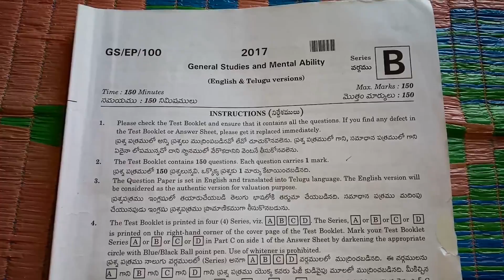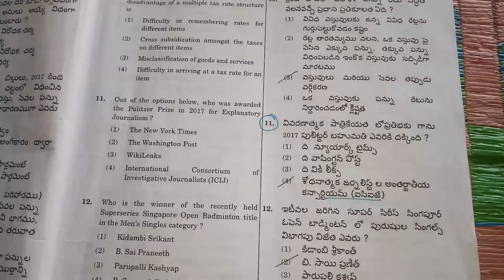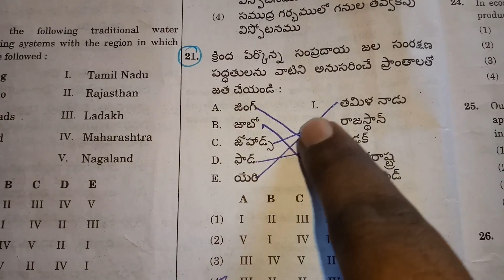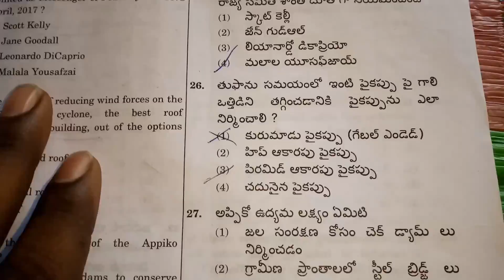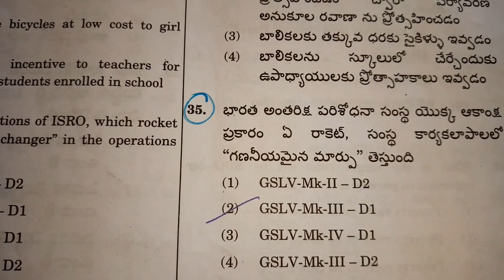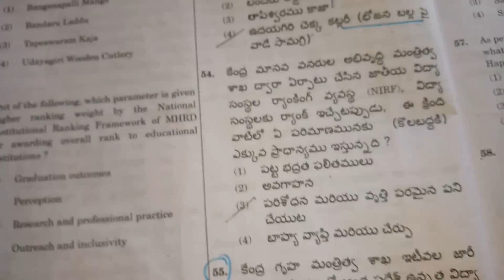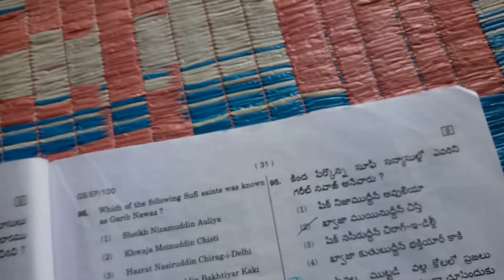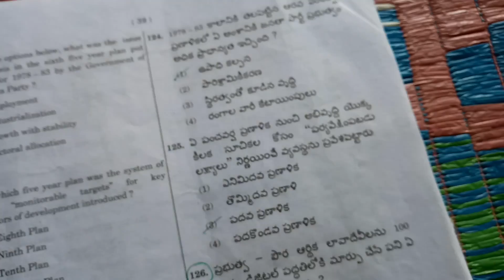Group1, Group 2 exam tips and Tricks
Prabhakar Bheemineni